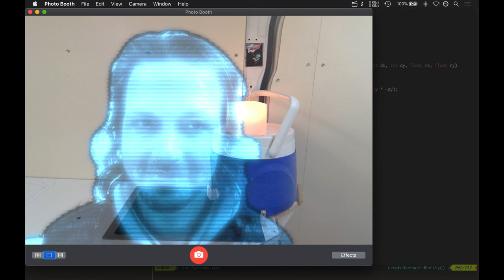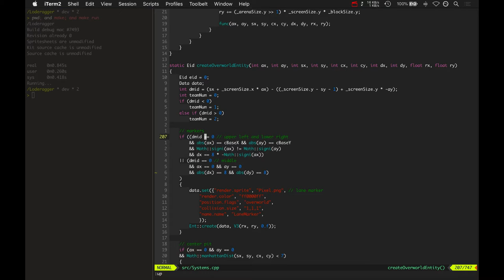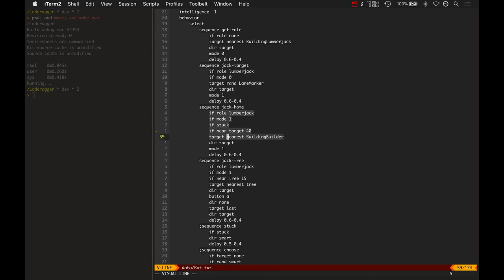Wraithbinder Dev Ep023 - Lumberjack Bot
Developing the 5v5 arena combat game Wraithbinder. Today: getting the AI to act like a lumberjack.